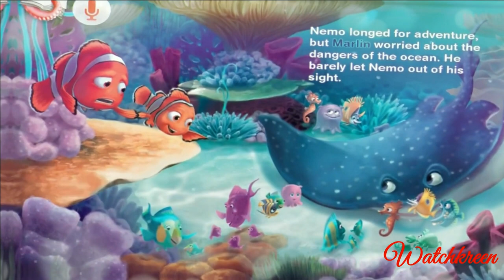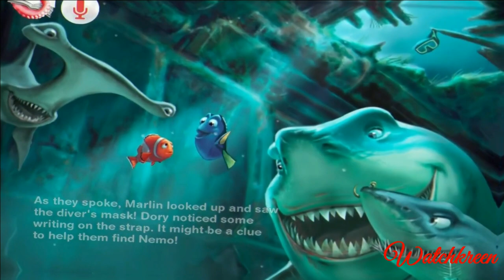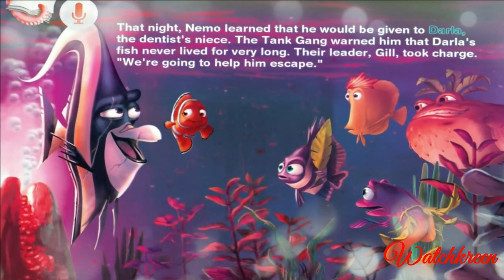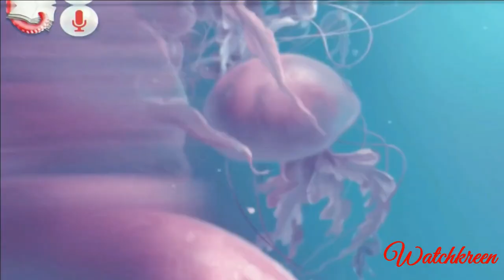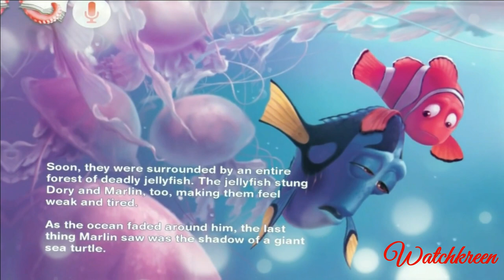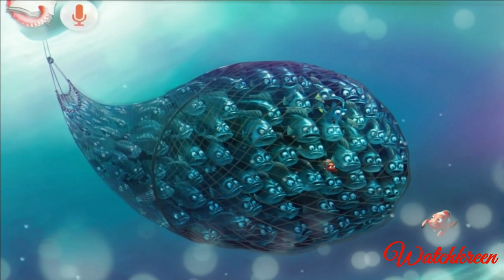Finding Nemo - NEMO STORY (Watchkreen Style)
The story of a clown fish who faces sharks, seabirds, and sewer systems